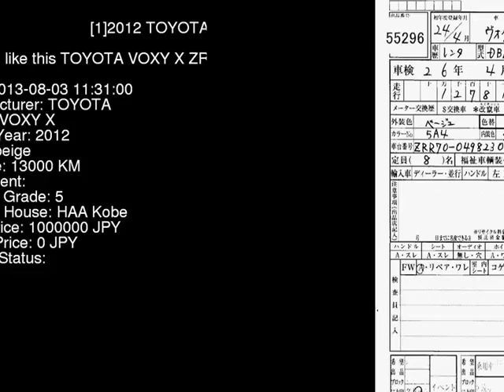2012 TOYOTA VOXY X ZRR70G - Japanese Used Car For Sale Japan Auction Import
2012 TOYOTA VOXY X ZRR70G - Japanese Used Car For Sale Japan Auction Import ZRR70G,TOYOTA,VOXY,X,HAA Kobe,jdmvip,vip,jdm,cars,japan,jdmvip.com,japanesecars,usedcars Japanese Used JDM Car For Sale At Auction in Japan for Import